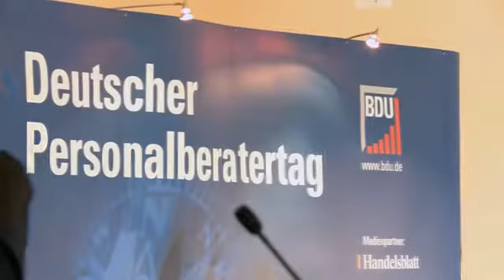Christoph Beck: "Der klassische Lebenslauf hat ausgedient"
Christoph Beck war einer der Rekrutierungsexperten, der auf dem Personalberatertag Anfang Mai 2015 in Königswinter sprach. managerSeminare.tv traf den Professor der Fachhochschule Konstanz und fragte ihn, worauf wir uns in Zukunft beim Personalmarketing einstellen müssen.